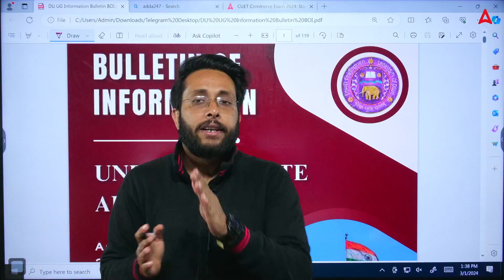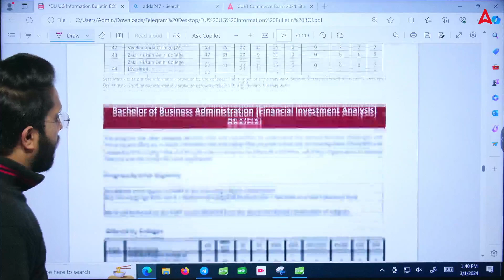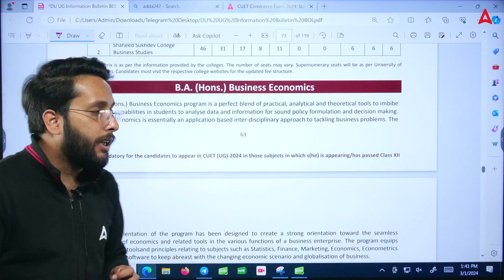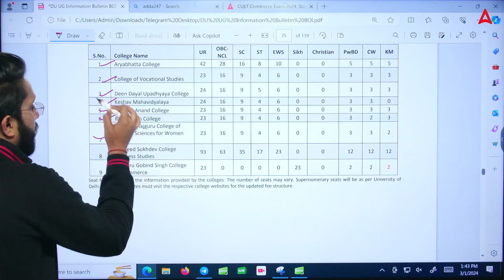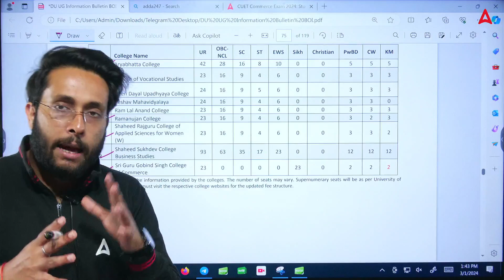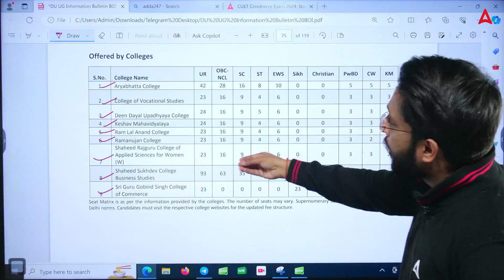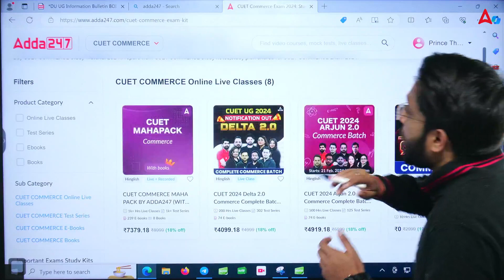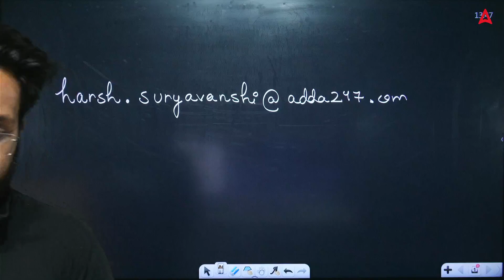CUET UG 2024-25 | Delhi University Admission 2025 | Maths is Compulsory For Which All Courses?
Math is Mandatory for CUET UG & Delhi University 2024-25!
Applying to CUET UG 2024 for Delhi University admissions in 2025?

This video clarifies when Mathematics is compulsory in both the entrance exam and university admissions:

CUET UG 2024: Understand which sections require Mathematics and which offer alternatives.
Delhi University 2025: Discover specific courses within the university that mandate Math for admission.
Alternative options: Explore courses that do not require Math if it's not your strongest subject.
Don't get caught off guard! Watch this video to ensure you meet the Math requirement for your desired CUET UG and Delhi University combination in 2024-25.

👉 Step 3 Join us on WhatsApp for All Updates, PDF & Notes